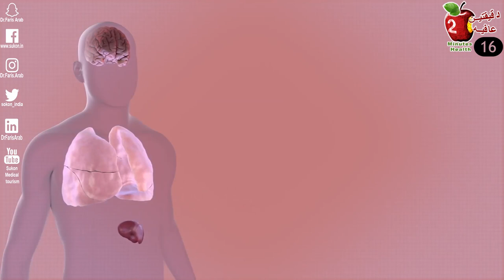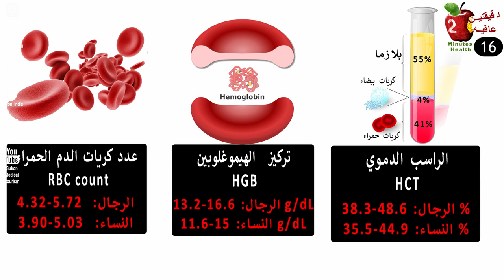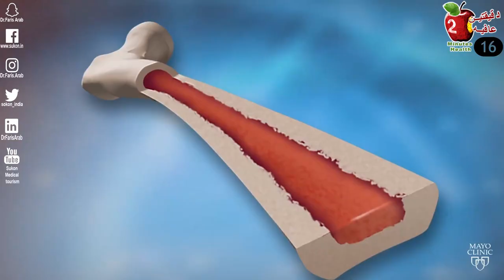علاج فقر الدم | اثناء الحمل، المراهقه وعلاج مشاكل الدورة الشهرية.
ثلث سكان الأرض يعانون من فقر الدم ٢٥٪ من الأطفال بسبب ضعف التغذية و ٧١٪ من النساء معظمها بسبب مشاكل الدورة الشهرية.  فقر الدم هو انخفاض عدد كرات الدم الحمراء في مجرى الدم أو حالة يكون فيها اكسجين الدم غير كافي لتلبية الاحتياجات الفسيولوجية للجسم, وله عواقب وخيمة على صحة الجسم، وعلى التنمية الاجتماعية والاقتصادية.
يوجد أنواع مختلفة من فقر الدم، ولكل نوع منها مسبب وعلاج خاص به.